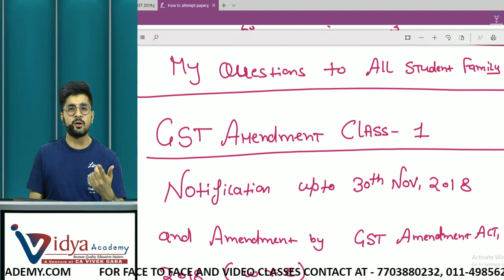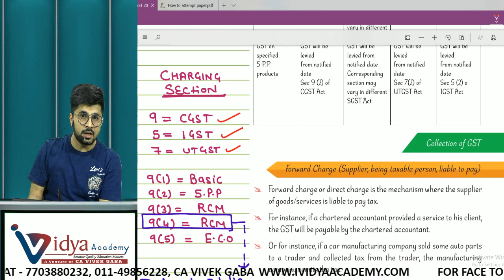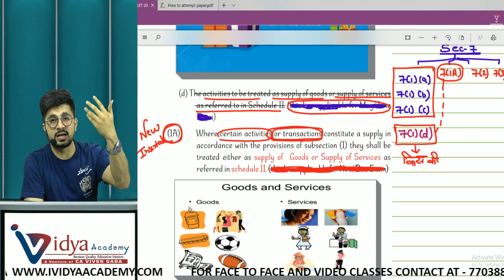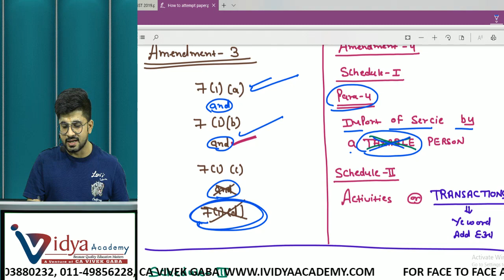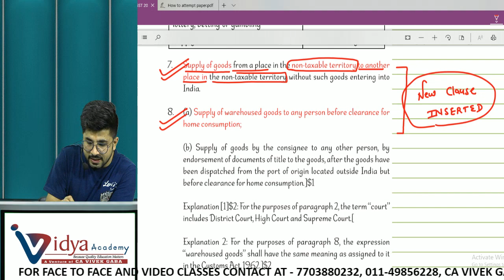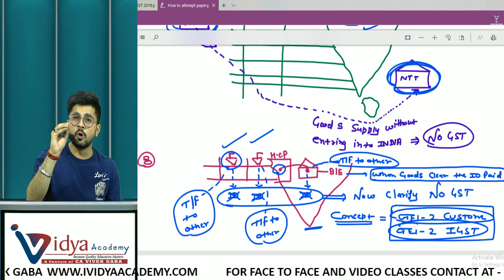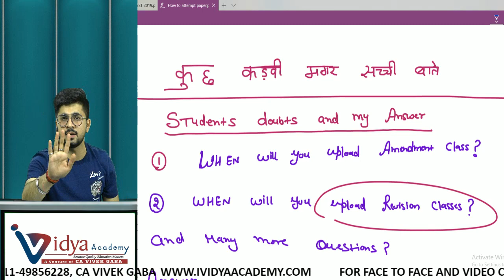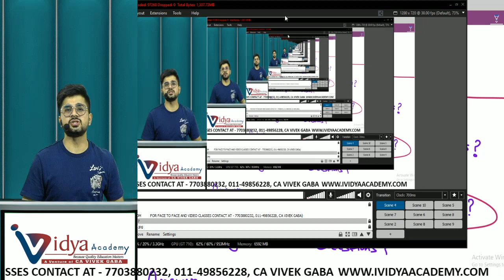GST AMENDMENT CLASS - 1 I KUCH QUESTIONS I CA VIVEK GABA I TAX LOVE